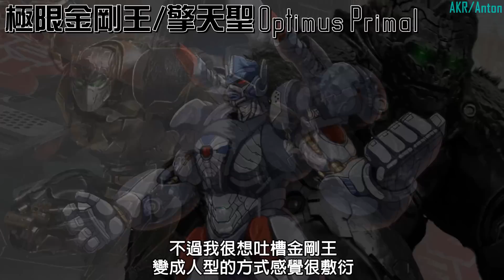變形金剛「萬獸崛起/狂兽崛起/超能勇士崛起」│15位角色詳細一覽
電影《變形金剛萬獸崛起/狂兽崛起Rise of the Beasts》共有15位角色登場，分別為博派(汽車人)Autobots、極限金剛Maximals、龍頭部隊(恐獸金剛)Terrorcons 三大勢力，而今次就來看看他們的人型型態和載具型態吧！
00:00 博派/汽車人 Autobots
04:19 極限金剛 Maximals
06:44 龍頭部隊/恐獸金剛 Terrorcons